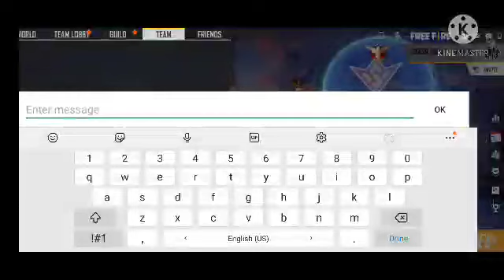OP GAMEPLAY IN RANKED MODE MUST WATCH 2 VS 4 SQAUD MATCH MUST WATCH😀😀😀